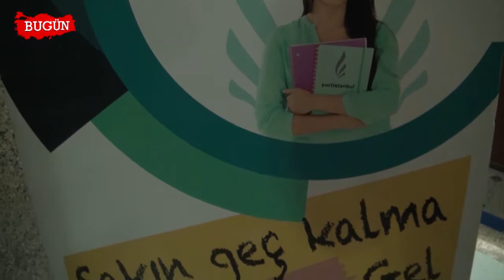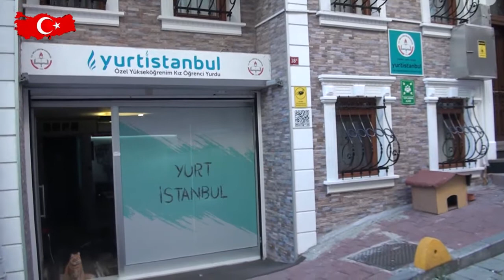YURT İSTANBUL ÖZEL YÜKSEKÖĞRENİM KIZ ÖĞRENCİ YURDU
İstanbul Fatih'te hizmet veren 'YURT İSTANBUL ÖZEL YÜKSEKÖĞRENİM KIZ ÖĞRENCİ YURDU' firma sahibi Mustafa Esen, sektördeki faaliyet ve başarılarını 'Bugün Kobi Özel'e anlattı.